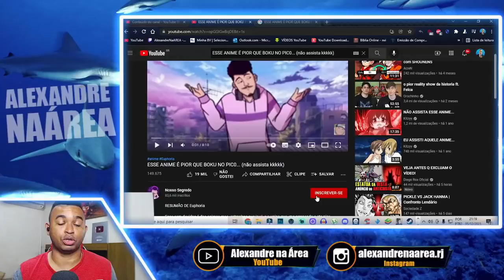REACT | ESSE ANIME É PIOR QUE BOKU NO PIC0... (não assista kkkkk) - Nosso Segredo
Configurações do meu PC:

Processador: fx 8320e
Mobo: Ga970 USB3
GPU: gtx 750 ti 2gb gddr5